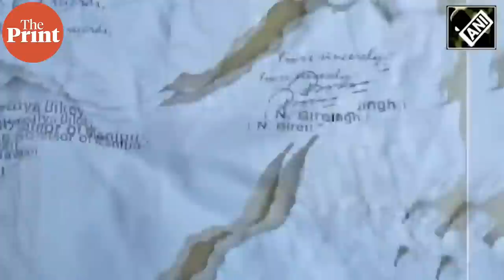'Peace in Manipur is not possible with Biren Singh as CM', says NPF Lok Sabha MP Lorho S. Pfoze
NPF जो मणिपुर में NDA partner है और उसके दो मंत्री  बिरेन सिंह मंत्रिमंडल में शामिल है बिरेन सिंह को मणिपुर में जारी हिंसा के लिए ज़िम्मेदार मानते हुए उनसे इस्तीफ़े की माँग कर रही है